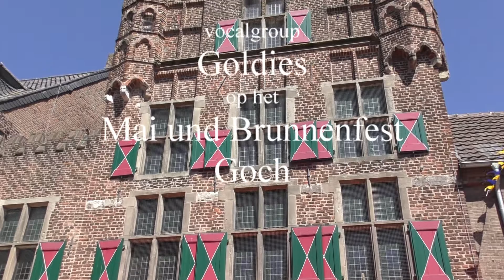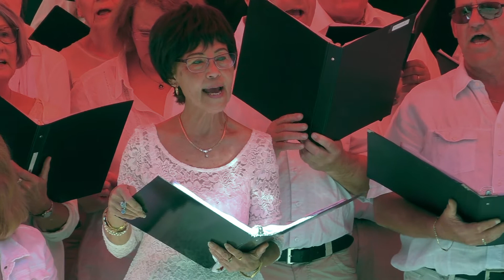Vocalgroup Goldies Mai- und Brunnenfest Goch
Gefilmd door Theo Vos en Gerrie van der Meulen